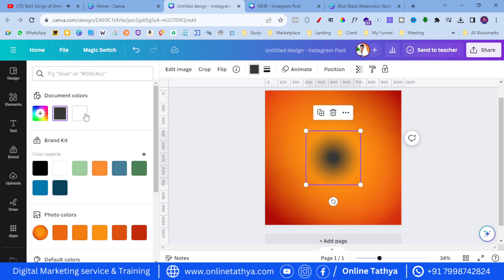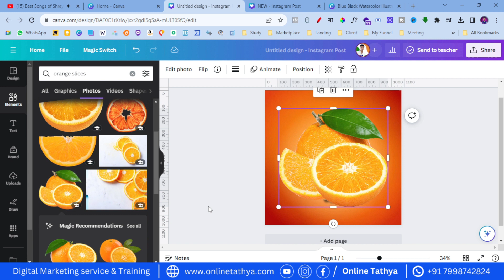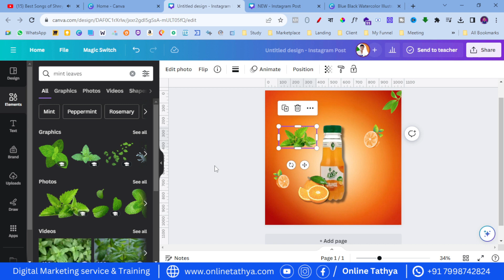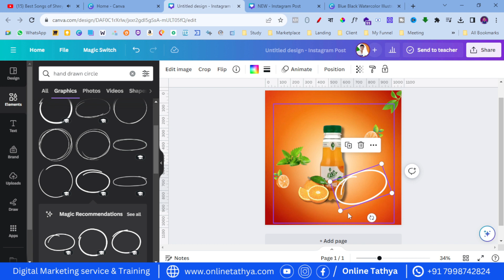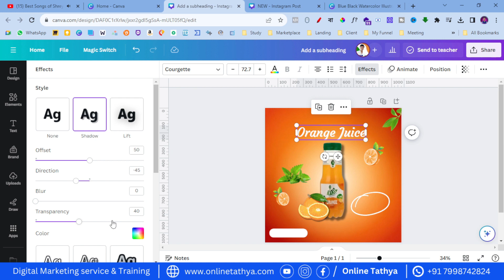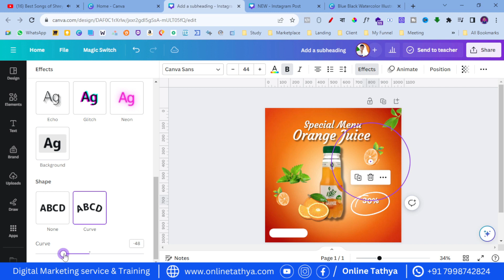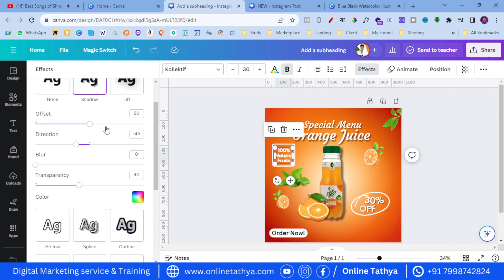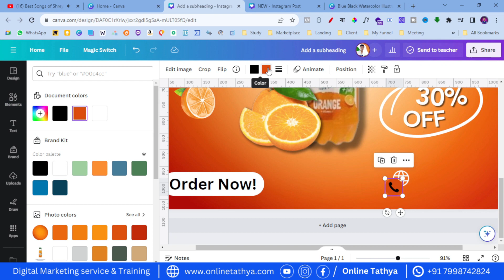Graphic Design Tutorials for Beginners 2024 | Juice Poster Design in Canva for Beginners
Welcome to the complete Canva tutorial for beginners. In this comprehensive playlist/course, you will learn how to use Canva, a user-friendly graphic design platform, to create stunning visual content for your personal or professional needs. Whether you're a small business owner, a marketer, a student, or just someone looking to enhance your design skills, this course is designed to help you become proficient in using Canva.

নমস্কার আপনাকে স্বাগত জানাচ্ছি আমাদের "Online Tathya" পরিবারে আপনি যদি সম্পূর্ণ ফ্রী-তে

ডিজিটাল মার্কেটিং
সোশ্যাল মিডিয়া মার্কেটিং
ইউটিউব মার্কেটিং
ফেসবুক মার্কেটিং
ক্যানভা ডিজাইন

তাহলে আমাদের "Online Tathya" পরিবারের সাথে থাকুন.

 👉 ফ্রী তে শিখতে এবং সাপোর্ট নিতে এখনই আমাদের সাথে যুক্ত হন

canva full course in bengali
graphic design full course for beginners
canva full course bangla